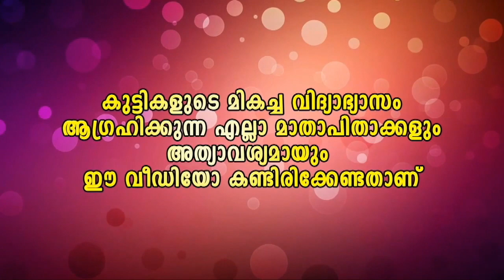നമ്മടെ മച്ചാൻ അടുത്ത സൂപ്പർ ഐറ്റംസ് ആയ് വന്നിട്ടുണ്ട് 😂😂😂 മച്ചാൻ വേറെ ലെവലാണ്.. ഷെയർ അടിച്ചോ 👇😂